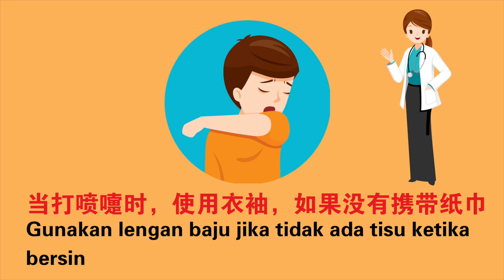照顾自己及他人 Cara-cara Melindungi Diri dan Orang Lain